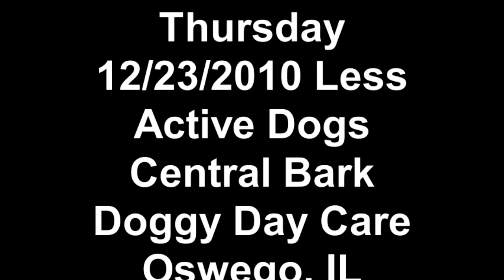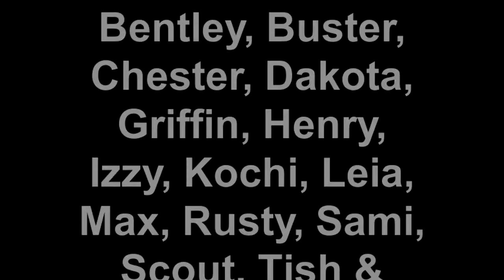Thursday 12/23/2010 Less Active Dogs Central Bark Doggy Day